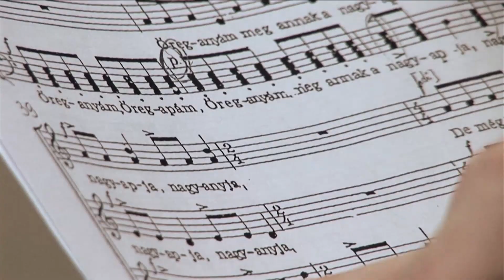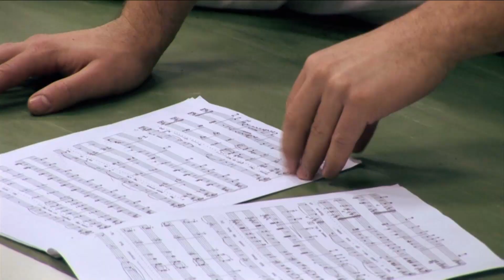Une Rencontre (2/6), Pockemon Crew + Emelthée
Du chant, des rires, des voltiges. Deux mondes, une rencontre. "Une Rencontre, Pockemon Crew + Emelthée" raconte la rencontre improbable des meilleurs danseurs de hip-hop au monde, les champions du monde Pockemon Crew, et du chœur classique Emelthée.

Réalisé par Jérémy Zucchi, 29 minutes, 2016.

GENERIQUE
- Production et réalisation : Jérémy Zucchi
- Direction artistique et musicale (Emelthée) : Marie-Laure Teissèdre
- Direction artistique (Pockemon Crew) : Riyad Fghani
- Avec Marie-Laure Teissèdre, Riyad Fghani et Christophe Falcoz.
- Les danseurs : Junior Bordeau, Medhi Meziane, Hyacinthe Vallerie, Patrick M’Bala Mangu, Farès Baliouz, Moncef Zebiri, Nagueye Mahmoud, Maxime Vicente.
- Sopranos : Delphine Ardiet, Annabelle Bayet, Charlotte Dutournier, Marie-Frédérique Girod (soliste), Stéphane Meygret, Marina Ruiz.
- Altos : Claudine Charnay, Mélanie Guerimand, Sophie Maksoudian, Caroline Marmond, Fanny Mouren, Anne Vincent, Majdouline Zerari (soliste).
- Ténors : Julien Drevet-Santique, Artiom Kasparian, Vincent Laloy, Grégoire Morichoux, Marc Scaramozzino.
- Barytons : Nicolas Josserand (soliste), Mickaël Kourganoff, Pierre Pageault, Jacques Plassard, Nathanaël Tavernier.
- Les instrumentistes : Junko Fukuda-Gros (piano), Marion Sicouly (harpe), Anaïs Belorgey (violoncelle), et la participation de Serge Bufferne et Christophe Falcoz (respectivement président et secrétaire du chœur Emelthée).
- Musique : Wilhelm Peterson-Berger, « I Furuskogen » et « Stemning », extraits de "8 Sanger för blandad Kör op.11".
- Avec l’aide indispensable de Pierre Fronton (ancien président de la Cie Pockemon Crew) et Serge Bufferne (ancien président d'Emelthée).
- Images et son : Émilie Souillot et Jérémy Zucchi, avec le matériel prêté généreusement par la société de production Lyonnaise Camp de Base
- Montage et post-production : Jérémy Zucchi
- HD – Durée 29 min – 2016